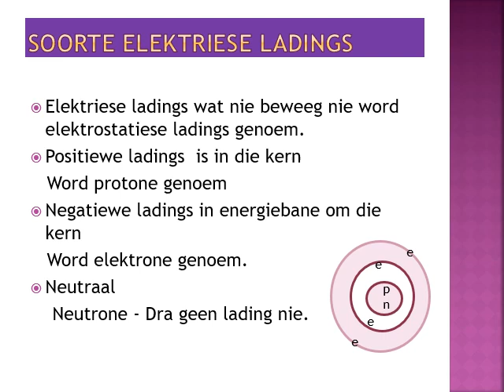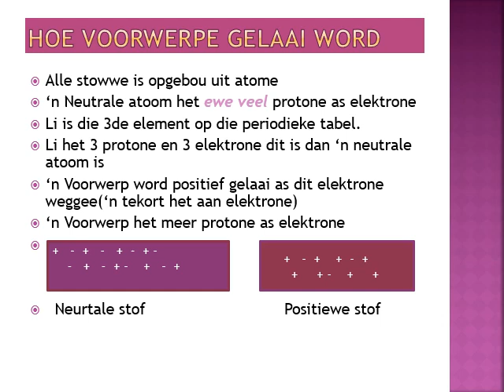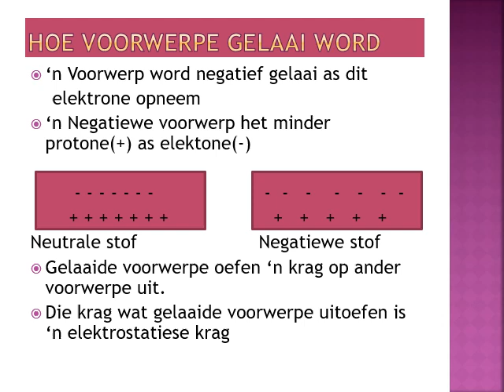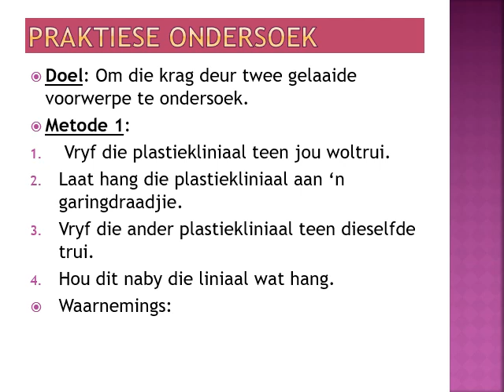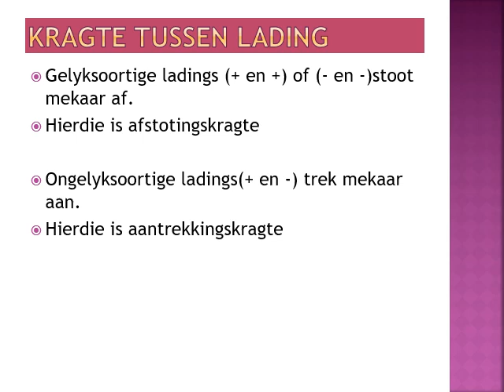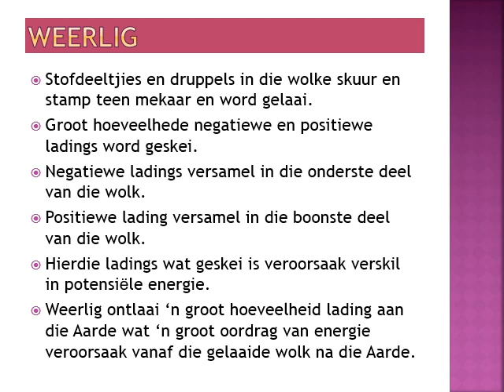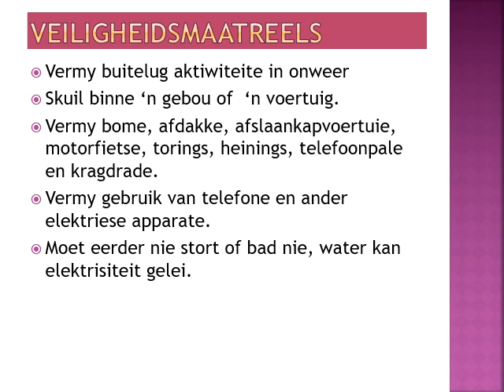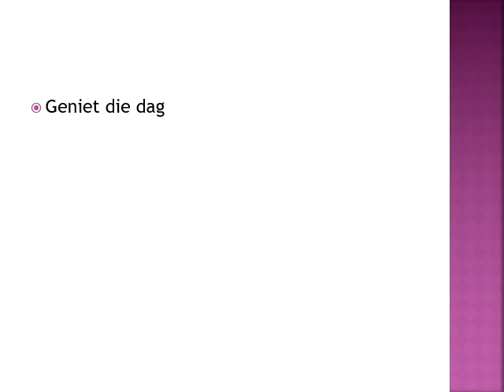FISIESE WETENSKAP GRAAD 9: 26 Mei 2020 - periode 6 (26096)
26 Mei 2020 om 10:30 - 10:55
Onderwyser: Me A Botha
Kode: 26096